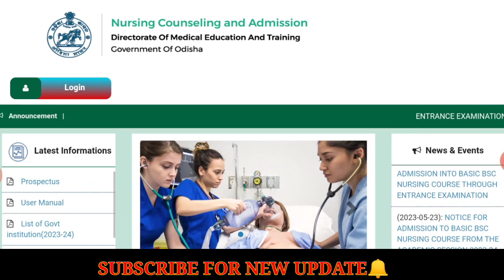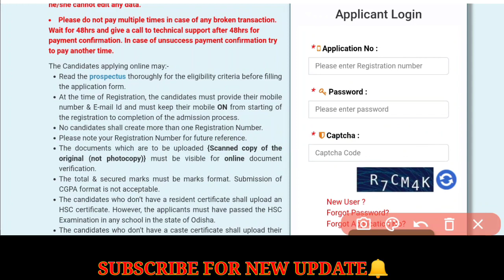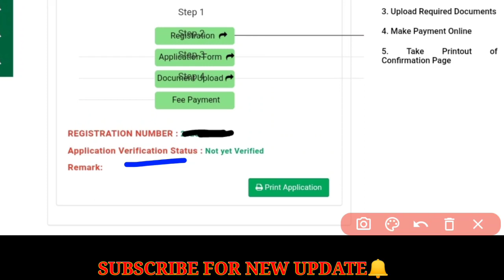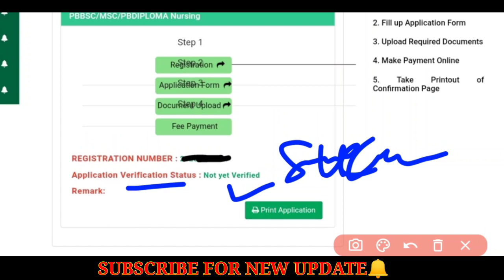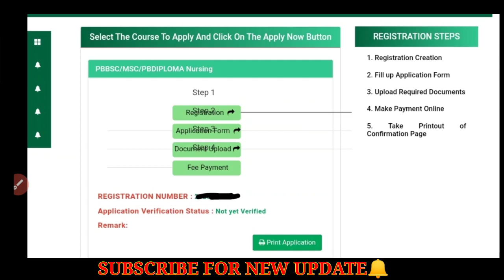ODISHA NURSING DOCUMENT VERIFICATION STATUS❓VERIFICATION ହେଲା କି ନାହିଁ❓ସବୁ COURSE ପିଲା ଦେଖନ୍ତୁ▶️